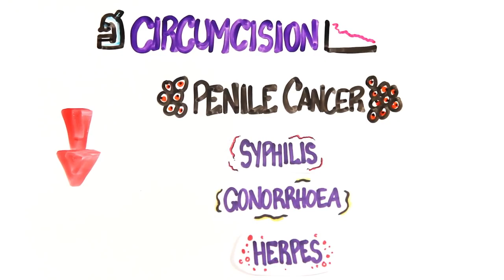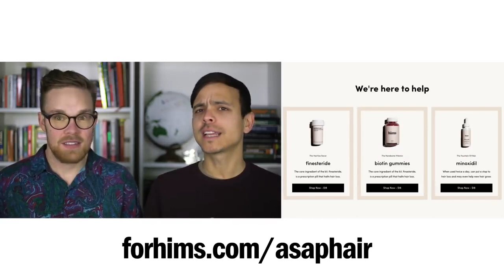Kenapa harus Sunat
Bagaimana sunat mempengaruhi penis Anda?

Dibuat oleh: Mitchell Moffit dan Gregory Brown
Ditulis oleh: Tharsan Kana
Diilustrasikan oleh: Max Simmons
Diedit oleh: Sel Ghebrehiwot